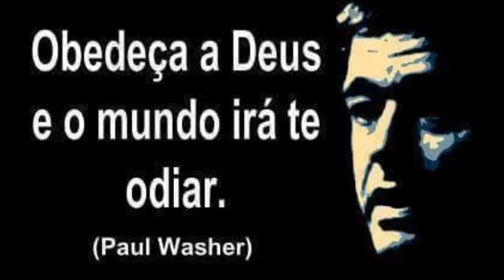Diga ao povo que marche PREGAÇÃO COMPLETA GELSON MAGALHAES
Acesse o blog e confira estudos bíblicos e pregações bíblicas para edificação da sua fé TEMOS GRUPOS DE AULAS DE TEOLOGIA TOTALMENTE GRATUITAS NO WHATZAP, SE VOCÊ DESEJA APRENDER E PARTICIPAR SOLICITE SUA ENTRADA POR ESSE LINK DE CAIXA DE MENSAGEM DA NOSSA PAGINA EVANGELHO DO FACEBOOK
VOCÊ QUE PODE AJUDAR-NOS COM A VOSSA COLABORAÇÃO E DOAÇÃO.
Ajude-nos a ter mais eficácia em nosso trabalho. O Portal do Evangelho nasceu com o objetivo de cumprir a ordenança da “Grande Comissão” deixada por nosso Senhor Jesus Cristo. Assim, utilizamos de diversas ferramentas online para alcançar o maior número de pessoas possível.
Temos o blog, pagina no Facebook e canais no Youtube de pregações e estudos bíblicos.
Mas, para que esse trabalho tenha mais eficácia precisamos de sua colaboração. Que Deus te abençoe.
Para doar você pode utilizar o método de doação abaixo.
A conta esta no nome da minha esposa e é conta poupança.
Nome: Lucilene de F C Diamante
SÓ AJUDE SE O PAI TOCAR EM SEU CORAÇÃO, DEUS ABENÇOE.
NOSSO GRUPO OFICIAL DA PAGINA E DOS CANAIS DO YOUTUBE TAMBÉM É ESSE SE VOCÊ DESEJAR PARTICIPAR